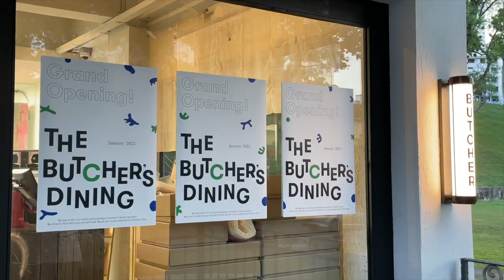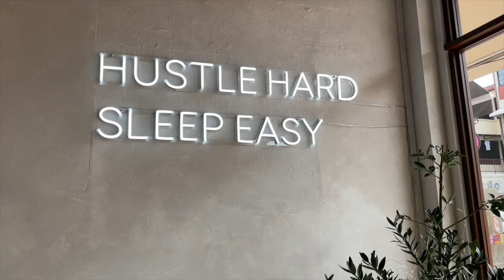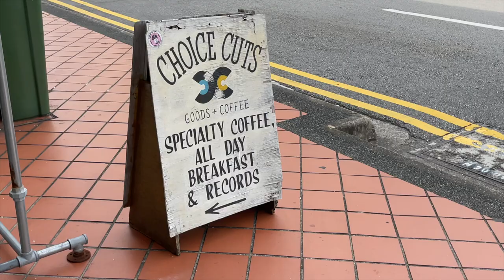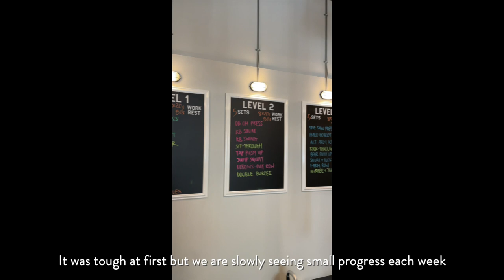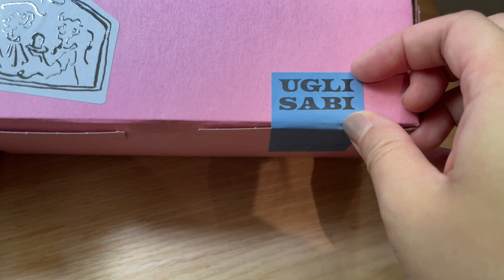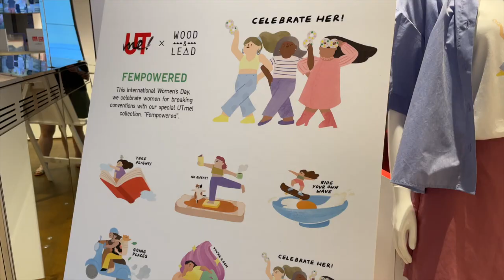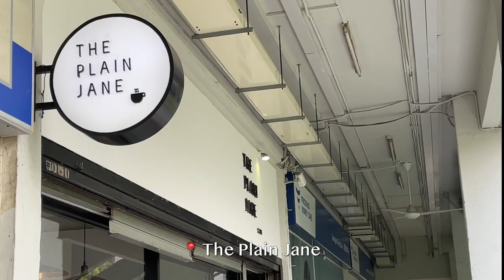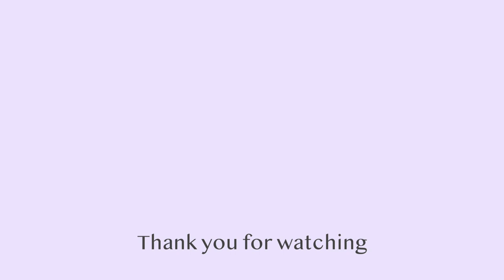singapore vlog | first quarter of 2022, the butcher's dining, DAWN, Apple watch and getting active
I'm back with a new vlog on the first quarter of 2022. Visited new cafes, getting an Apple Watch and signed up a gym membership to get active again. Looking forward to what this new year brings. See you in the next vlog!

Music
Showed me how to heal - Victor Lundberg